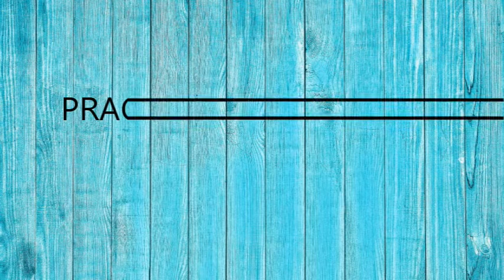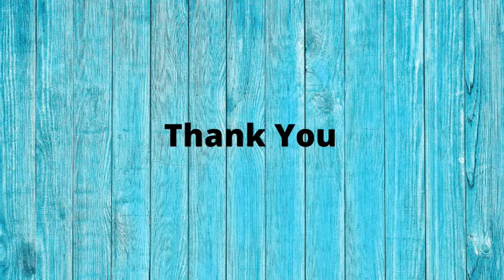Cartwheel part 1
In this video kids are practicing and learning very basic floor gymnastics skill cartwheel. this video Athang Sports Foundation ( Malad West ) center / class.